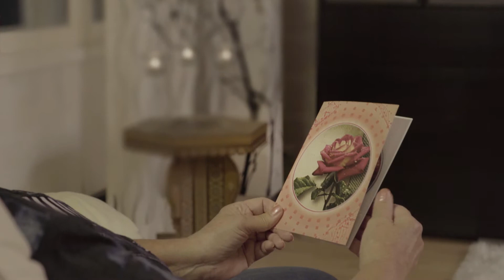Anna Veteraanille Elämys!